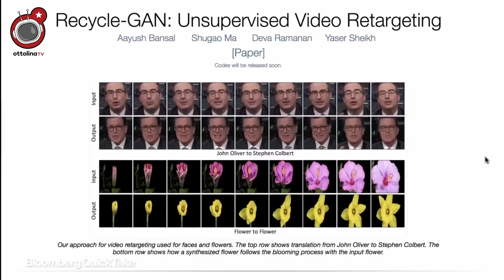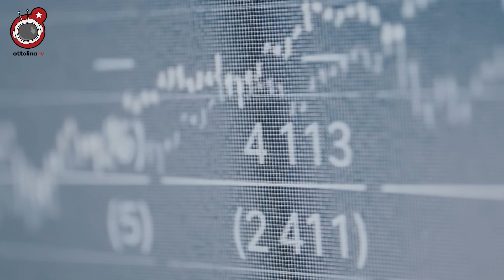L'AMORE DI DAVOS PER BITCOIN: se truffare i pensionati è l'ultima speranza del capitalismo